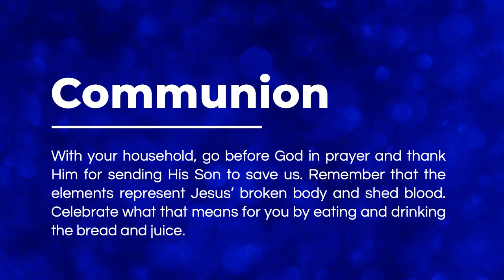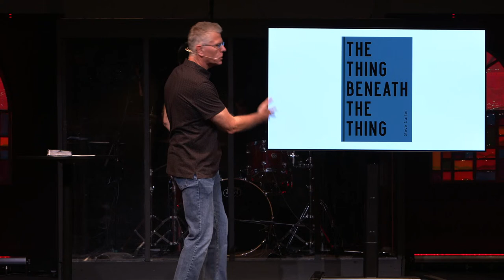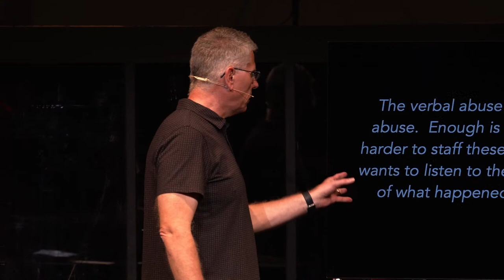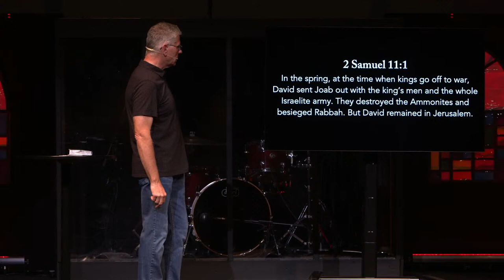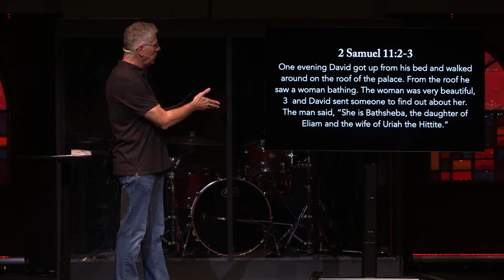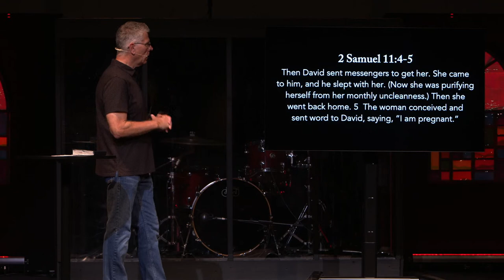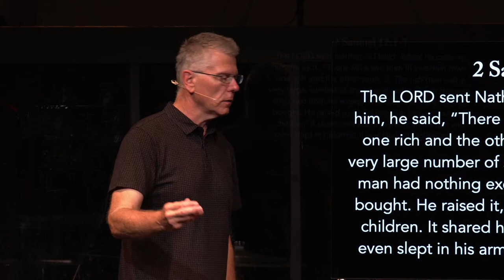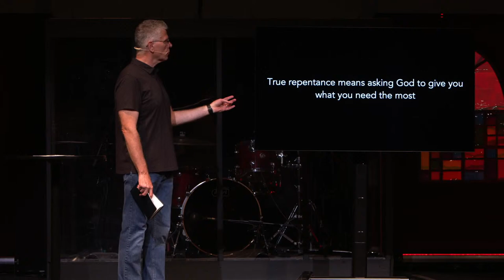May 1, 2022 - Hideouts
Pastor Greg is continuing the series, "Beware of the T.H.I.N.G." with a message about Hideouts.